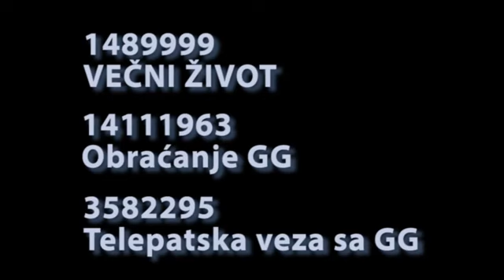Izjava Grigorija Grabavoja inkarnacija Hrista